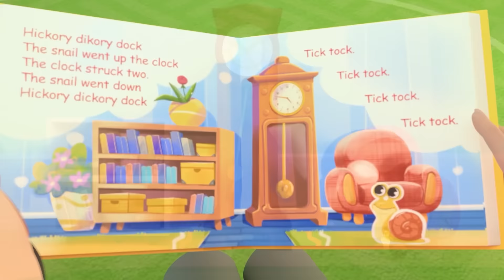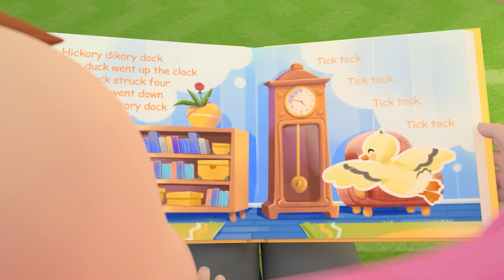Ice Cream Machine Song and Lalafun Fun Nursery Rhymes & Kids Songs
Join us for a fun-filled day at the park, where we'll be singing and dancing to the catchy tune of the Ice Cream Machine Song! Watch as we indulge in delicious scoops of ice cream from our favorite ice cream truck, and enjoy the beautiful scenery of the park. This is the perfect video for anyone who loves music, sweets, and the great outdoors!

Lalafun Nursery Rhymes 2023